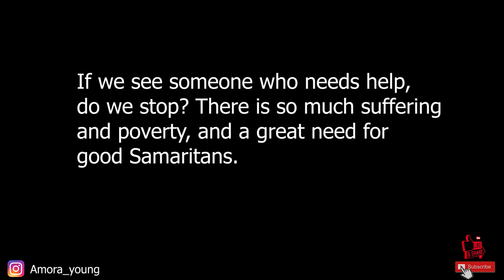Nang buraot ng barya pauwi ng manila VLOG 3